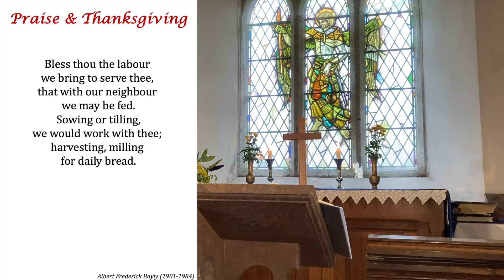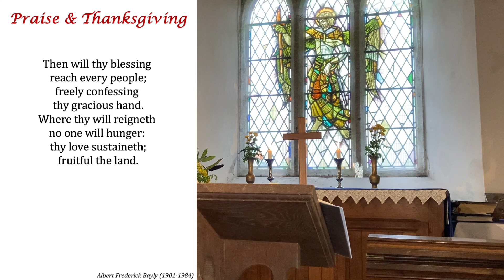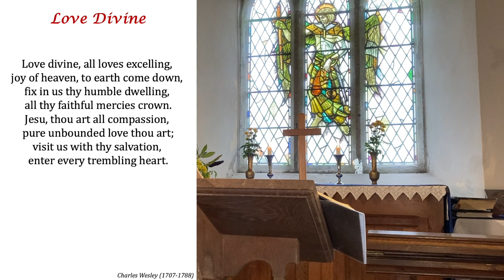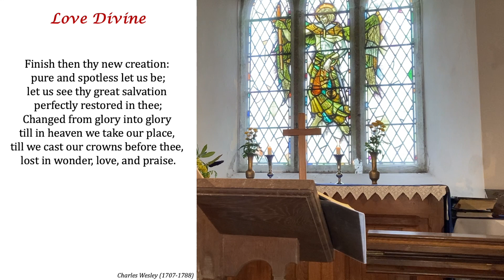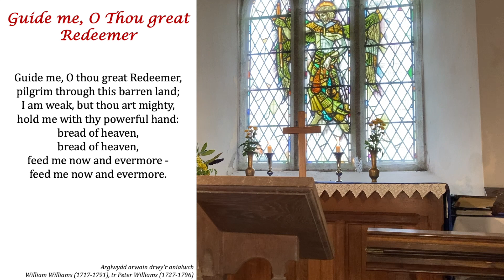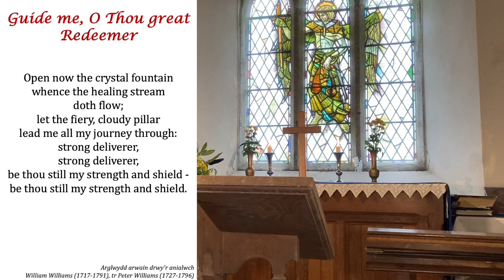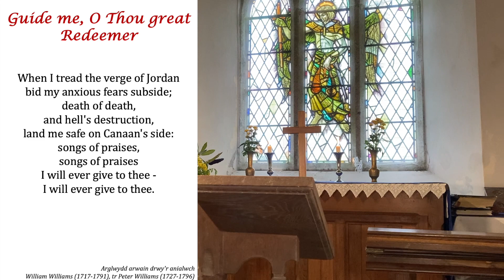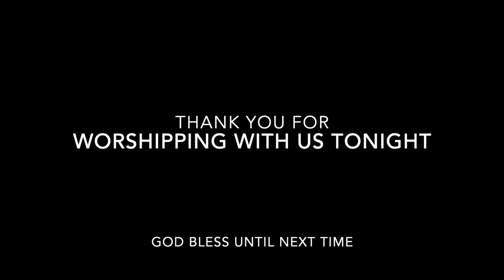Evensong 23rd July 2023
A service of Evensong from St Michael de Rope, Brentor, on Sunday 23rd July 2023. Led by Lay Minister Wendy Roderick; music thanks to Wendy and the congregation; cantor the Rev Dr Hazel Butland.